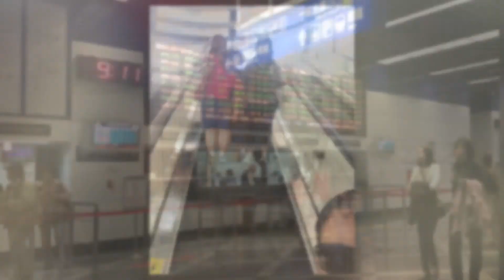chris4vanjourneyofalifetime a week in Taiwan April 12 - 18, 2019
Travelled for a week in Taiwan with Chris, Dona and Shelly